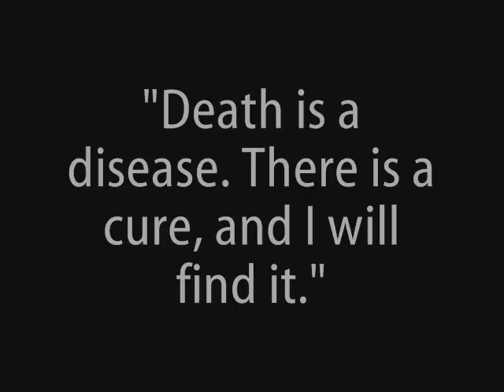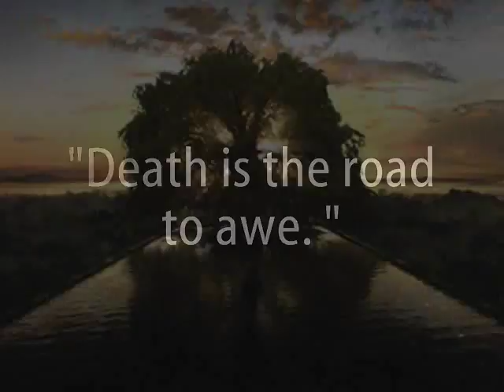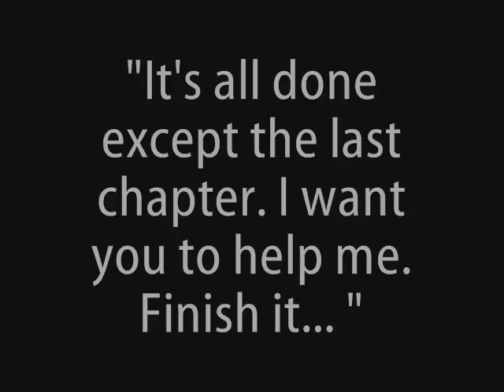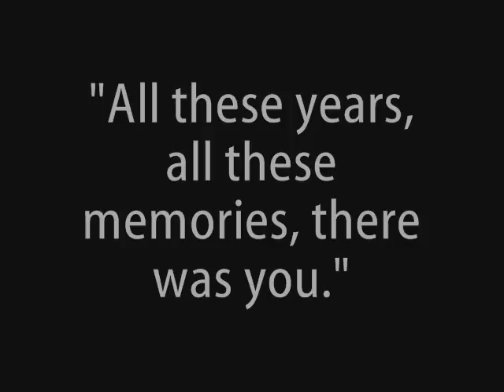The Fountain ("Adore" - Renee Stahl)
Pics and Quotes from the amazing movie, The Fountain and the song, "Adore" by Renee Stahl